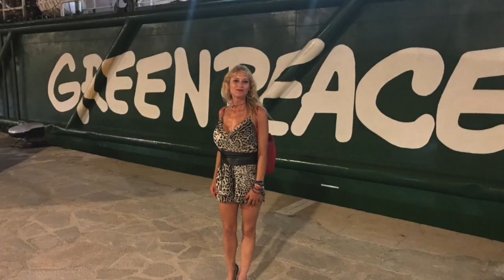Vacaciones en Ibiza